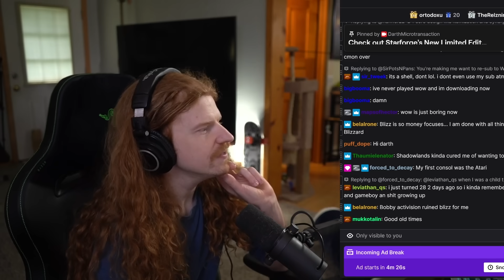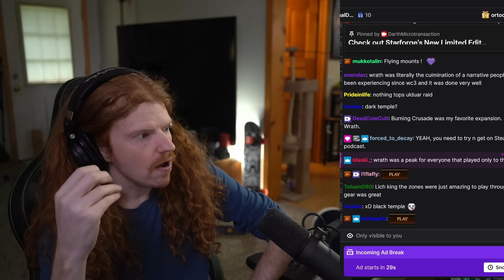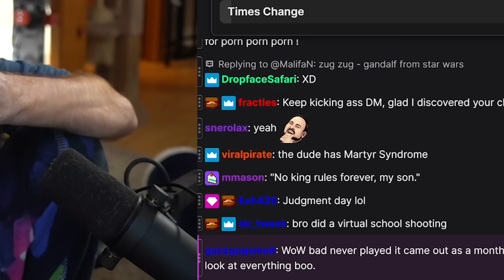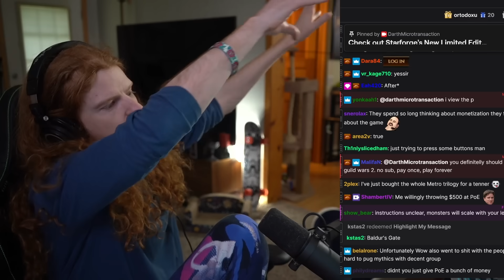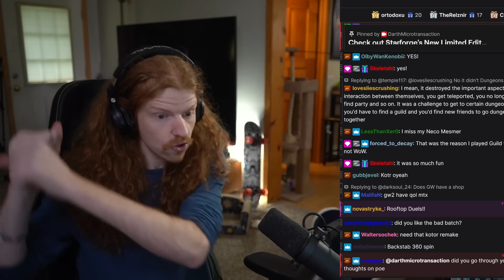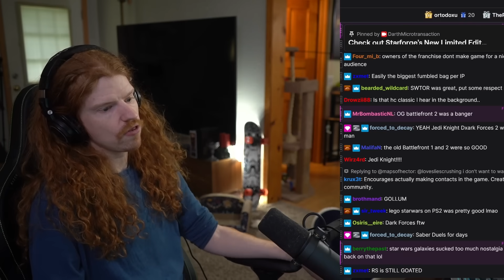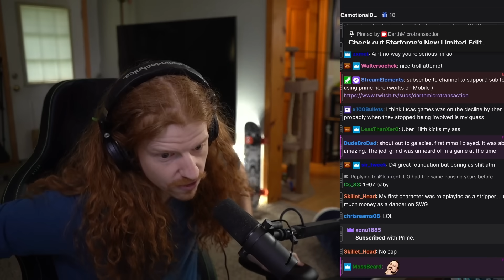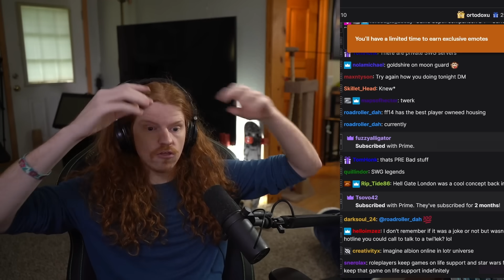Darth Microtransaction Explains Blizzard